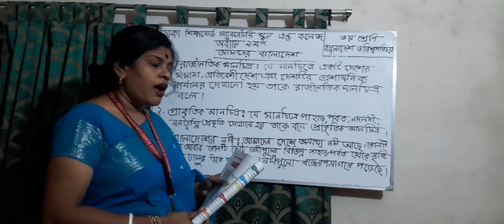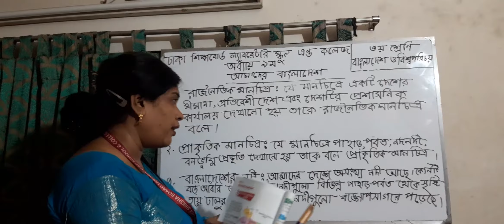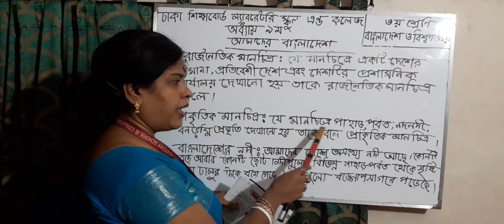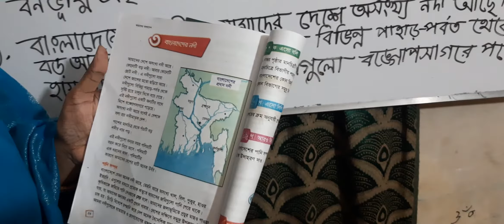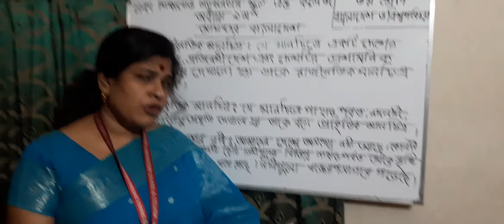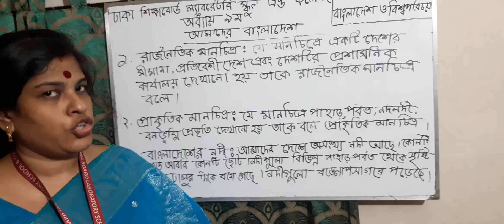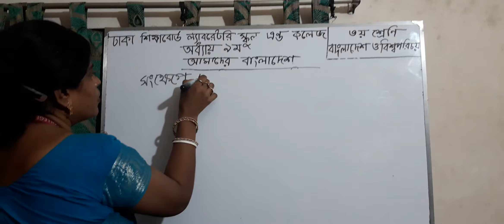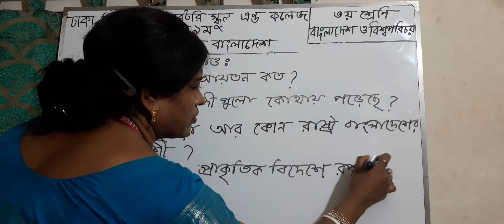৩য় শ্রেণি, বাংলাদেশ ও বিশ্বপরিচয়